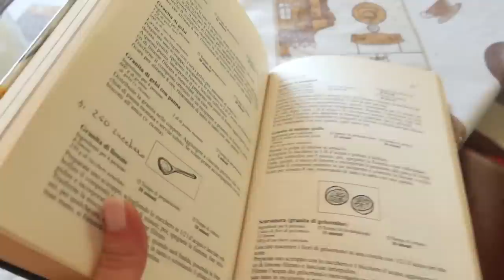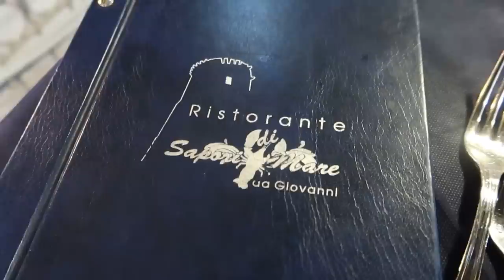HO RISCHIATO UN INCIDENTE MORTALE E NO, NON È CLICKBAIT PURTROPPO!